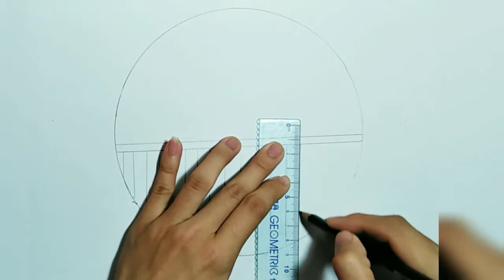Simple drawing nature with pencil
Hi everyone, by watching this video you can learn easy drawing nature step by step.
Materials:
1) Paper
2) Chalk ( green and pink)

You can find more video here!